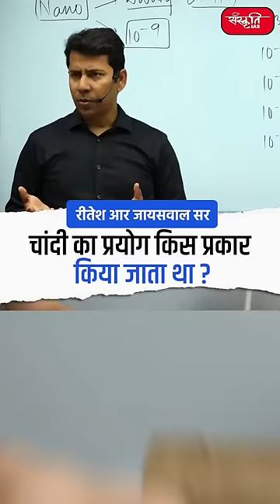चांदी का प्रयोग किस प्रकार किया जाता था ? UPSC Facts | Facts Video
👉 𝗨𝗣𝗦𝗖 𝗜𝗔𝗦 𝗙𝗼𝘂𝗻𝗱𝗮𝘁𝗶𝗼𝗻 𝗛𝘆𝗯𝗿𝗶𝗱 𝗕𝗮𝘁𝗰𝗵 :
      ►𝗗𝗲𝗹𝗵𝗶 𝗖𝗲𝗻𝘁𝗿𝗲: Starting from 25 Aug 2023, 11:30 AM
      ►𝗣𝗿𝗮𝘆𝗮𝗴𝗿𝗮𝗷 𝗖𝗲𝗻𝘁𝗿𝗲: Starting from 25 Aug 2023, 11:30 AM

👉 𝗡𝗖𝗘𝗥𝗧 𝗢𝗻𝗹𝗶𝗻𝗲 𝗕𝗮𝘁𝗰𝗵 (𝗛𝗶𝗻𝗱𝗶):
 ►Starting from 25 Aug 2023, 11:30 AM

👉 𝗣𝗿𝗲𝗹𝗶𝗺𝘀 𝟮𝟬𝟮𝟰 𝗧𝗮𝗿𝗴𝗲𝘁 𝗕𝗮𝘁𝗰𝗵:
           ►𝗢𝗻𝗹𝘆 𝗚𝗦 𝗕𝗮𝘁𝗰𝗵 𝗳𝗲𝗲: 𝟵𝟵𝟵𝟵/-

👉 𝗨𝗣𝗦𝗖 𝗢𝗽𝘁𝗶𝗼𝗻𝗮𝗹 𝗕𝗮𝘁𝗰𝗵:
           ►𝗛𝗶𝘀𝘁𝗼𝗿𝘆 : Starts on